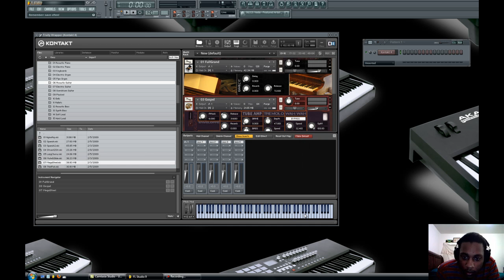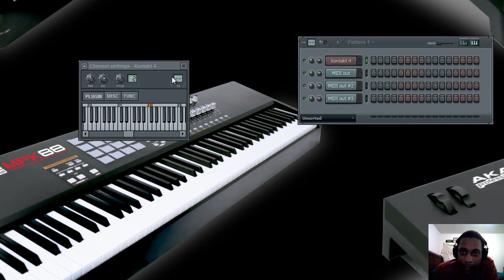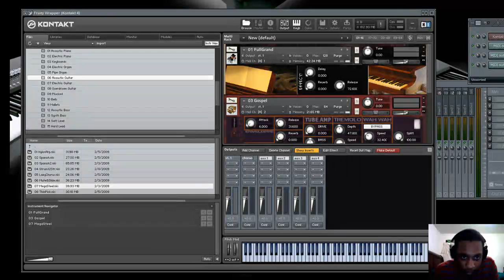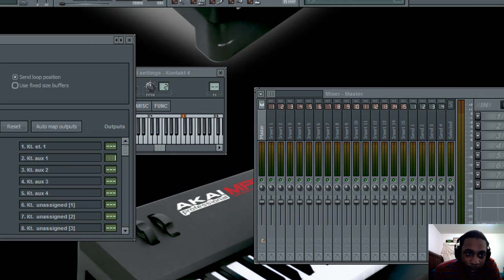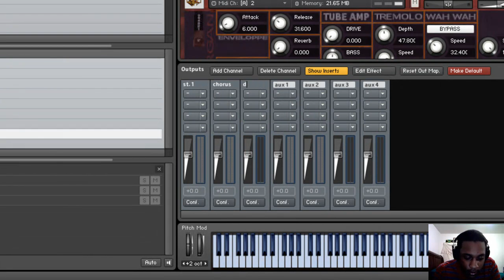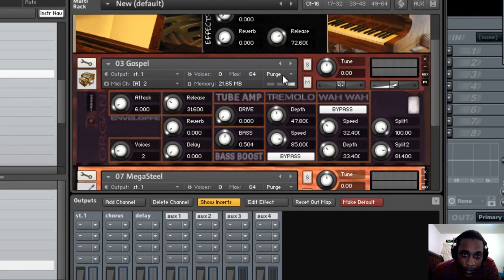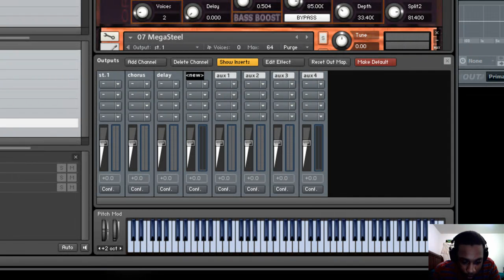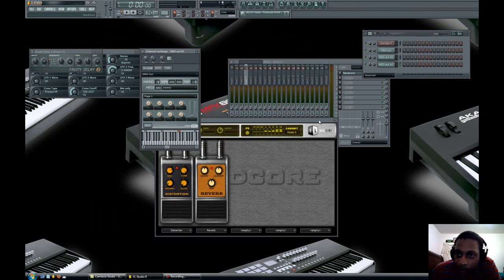Kontakt Routing In FL Studio - Multiple Outputs Into Mixer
This video describes how to treat your instruments in Kontakt as individual instruments in FL Studio. This allows you to have maximum control over your instruments in terms of effects and other features. The process should be fairly similar in any other DAW.

I couldn't find any good tutorials on how to do this nor could I find any good instructions in forums, so I had to go and experiment...so since I figured it out, I'm just sharing it with you so you can have more time to make hot beats!

I used Kontakt 4 and FL Studio 9, so if you have older versions of these programs, the steps might be slightly different.